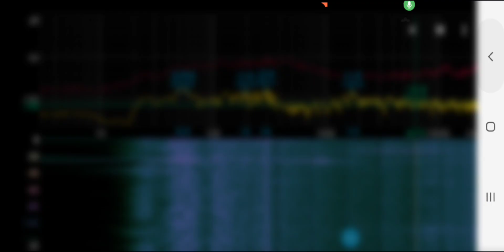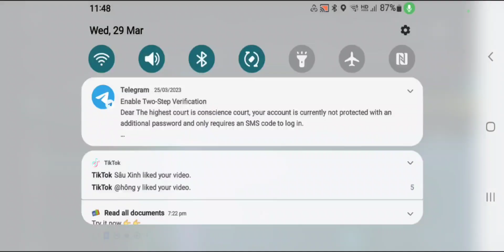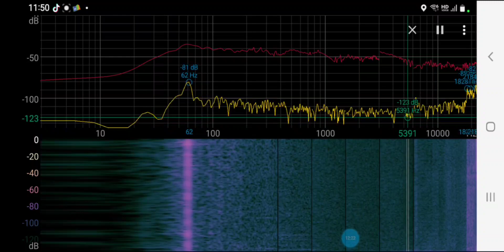In Mar29 11:40PM 2023,by SPECTROID😇Why sensitive height even same position in bedroom,heavy anywhere